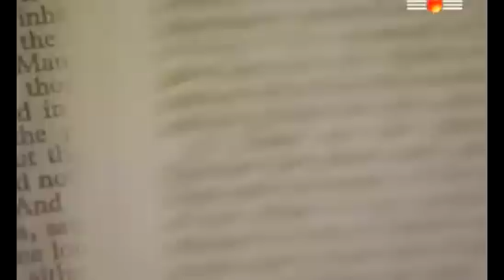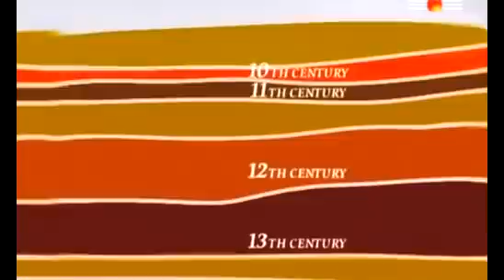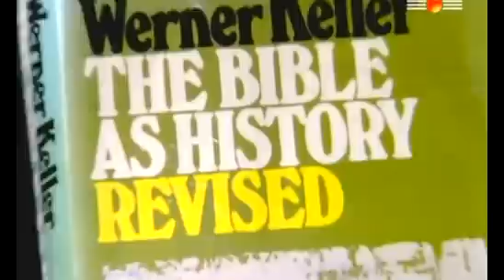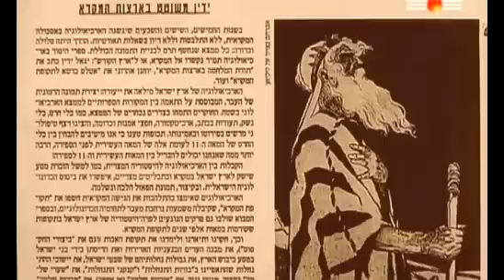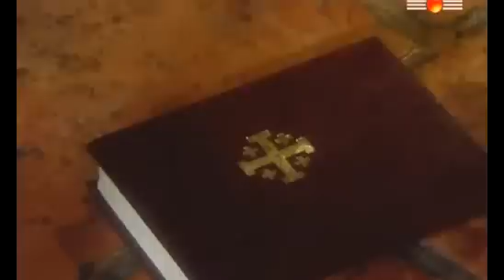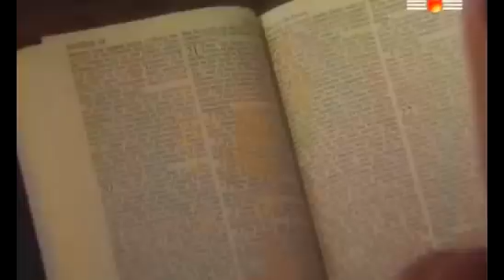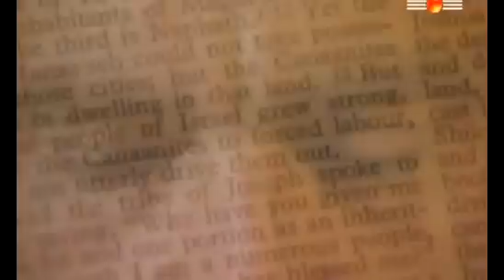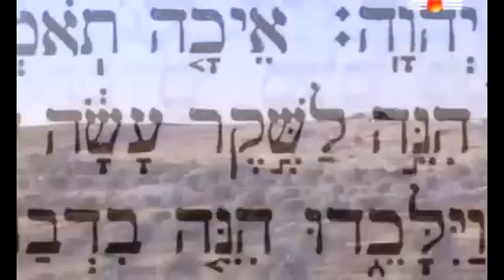La Bible, entre mythe et réalité (Partie 1)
L'Ancien Testament est-il basé sur des faits historiques ou n'est-il qu'une suite de fables ?

Au cours de cette série, John McCarty tente de savoir quels sont les véritables fondements du royaume d'Israël et dans quelles conditions ces livres ont été écrits.
Pour cela, le présentateur se rend au Moyen-Orient, où il visite des sites archéologiques et rencontre des spécialistes.